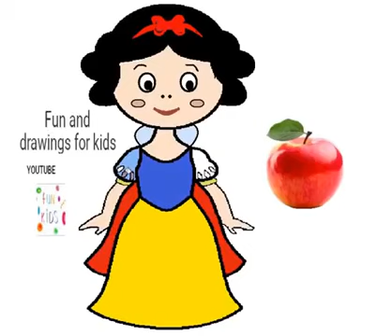Kako narisati princeso